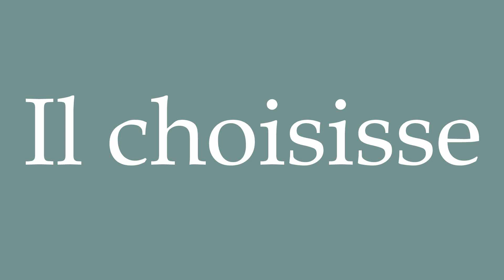How to Pronounce ''Il choisisse'' (He chooses) Correctly in French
Learn how to say and properly pronounce ''Il choisisse'' in French with this free pronunciation tutorial.